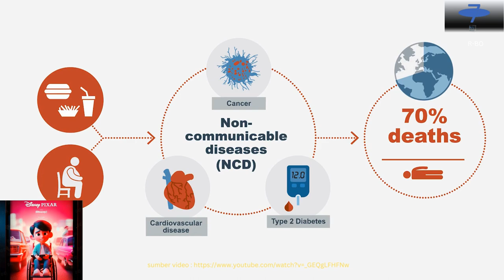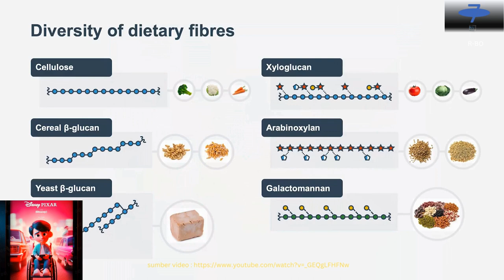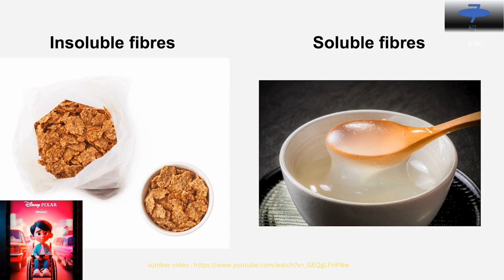ZERO WASTE EATS, PENDEKATAN BARU TERHADAP KONSUMSI MAKANAN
sumber video/foto/musik